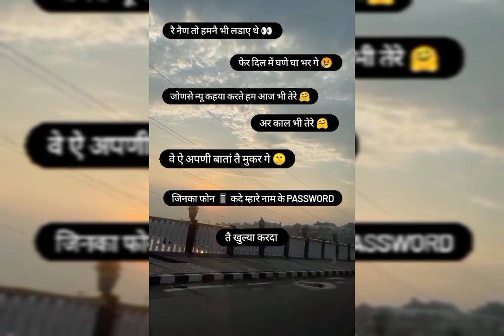😥😭baba shayar sad shayari whatsApp status haryanavi sad shayari status haryanavi